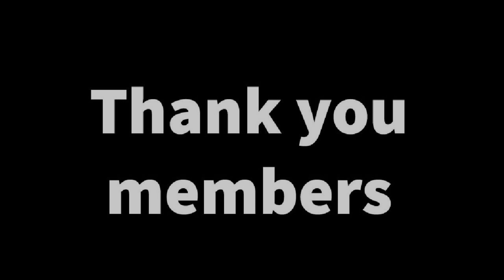Monika and Sayori makes MC fail NNN (DDLC Mod)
Thanks to my Members:
DiverseMultiverse
hoosegow
DogeMaster217
Shadow_Crimson1
Blarkey_
Yandere Gaming
dylan willett